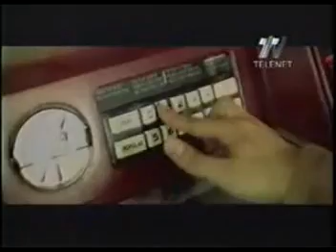Yandel - Te suelto el pelo , Ft Fido y Alexis y Wisin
Yandel - te suelto el pelo , yandel ft fido , wisin ft alexis.